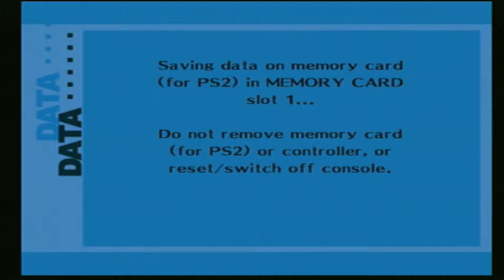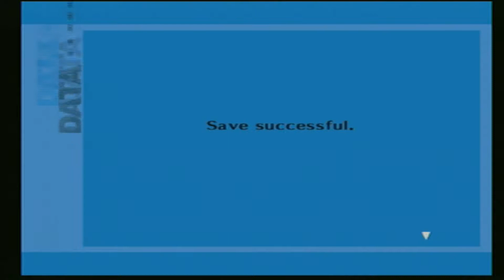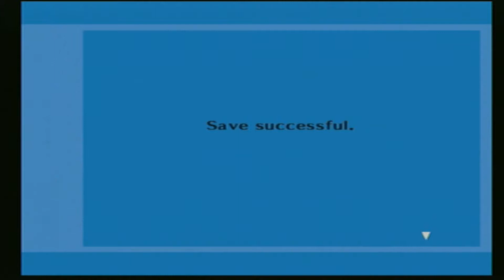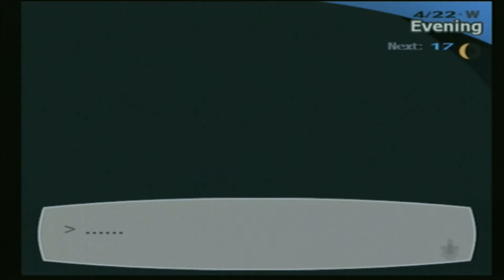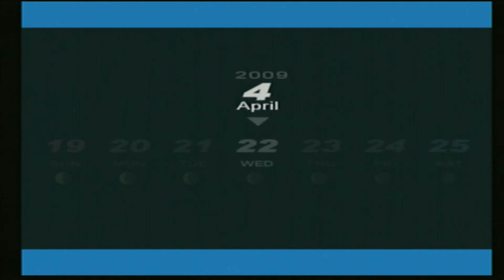Let's Play Persona 3 FES Ep8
Let's Play of Persona 3 FES on PlayStation 2.
Players: Zyphreium
Rating: M: Blood, Language, Partial Nudity, Suggestive Themes, Violence